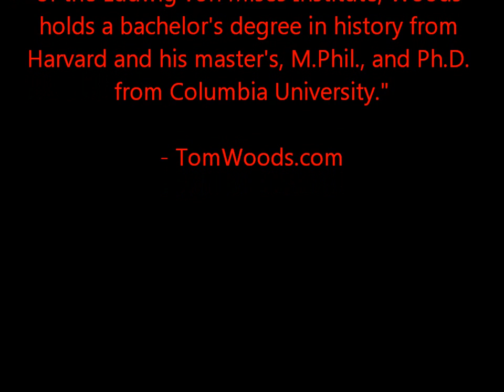Political Vindication Radio: The Thomas E. Woods Interview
Dr. Thomas E. Woods Jr. talks about How Catholicism Built Western Civilization. Ask a college student what he knows about the Catholic Church and his answer might be "corruption." But it should be "civilization." Western civilization has given us the miracles of modern science, freemarket economics, the rule of law, human rights and freedom, charity as a virtue, splendid art and music, and philosophy grounded in reason. Where would we be without the Catholic Church? Mr. Woods joined us on Oct 30th 2007.